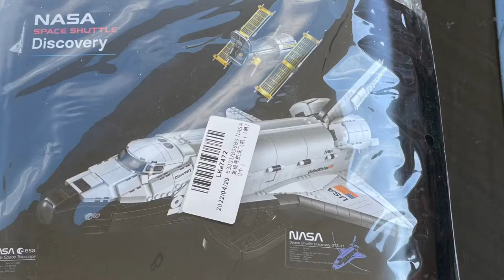Lego #10283 Icons NASA Space Shuttle Discovery (Replica) Speed Build & Pictures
Lego #10283 Icons
NASA Space Shuttle Discovery (Replica)
18+ (2354 pcs)
Speed Build & Pictures

0:00 - Intro
0:15 - Speed Build Time-lapse
4:54 - Pictures